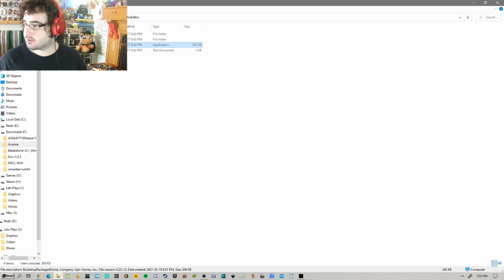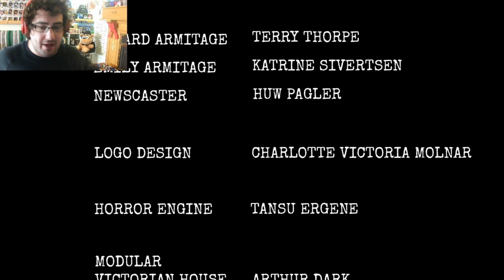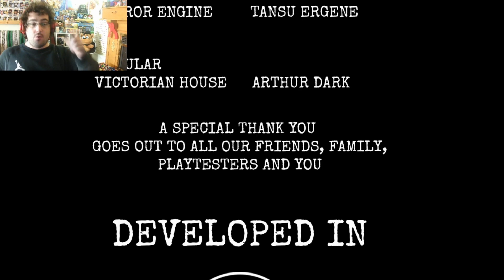8bitblackstock - "Avarice" [Full Game]